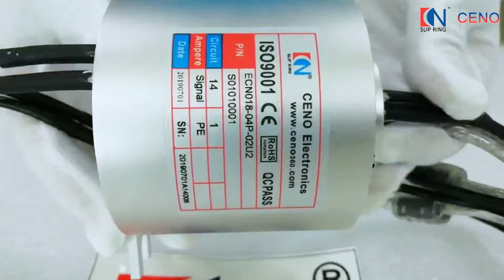IP54 Signal USB Slip Ring Middle Size Female / Male Connector Smooth Rotation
View more IP54 Signal USB Slip Ring Middle Size Female / Male Connector Smooth Rotation, please visit
We can provide IP54 Signal USB Slip Ring，Middle USB Slip Ring，Female Connector USB Slip Ring and so on.
CENO Electronics Technology Co.,Ltd, quality IP54 Signal USB Slip Ring Middle Size Female / Male Connector Smooth Rotation manufacturer from China.